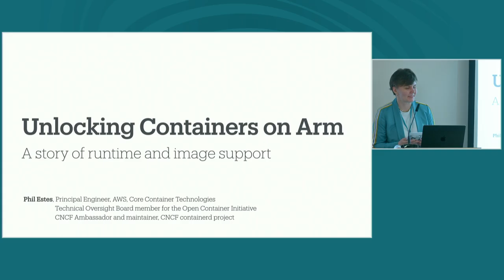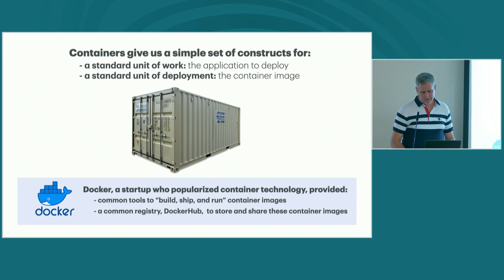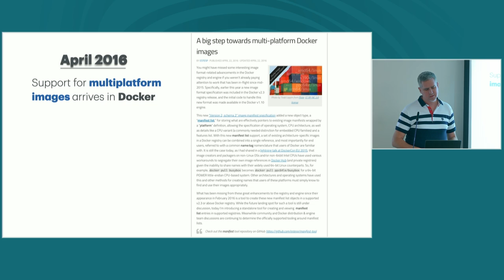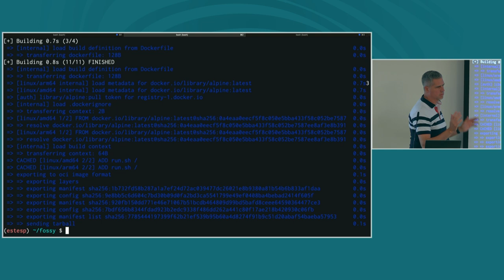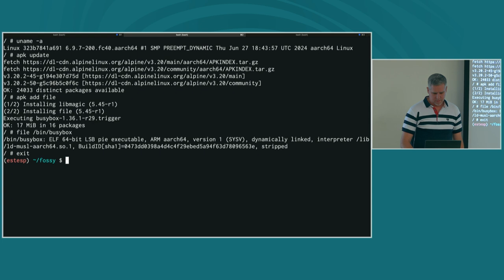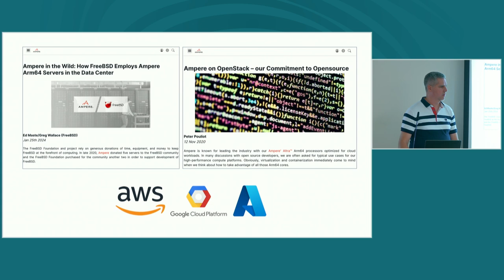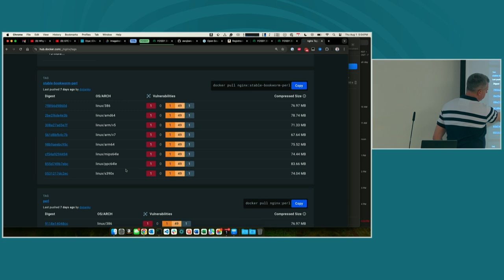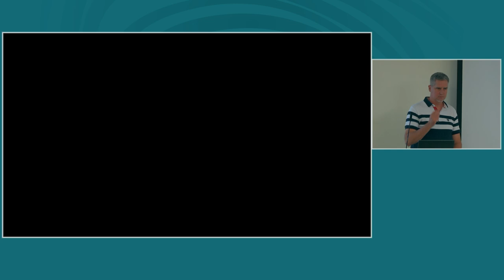Unlocking containers on ARM64: A story of runtime and image support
Container runtimes like Docker and containerd are the core software components that enable the adoption of container technology, whether in cloud orchestrator systems like Kubernetes or in edge and embedded compute scenarios. Similarly, the Open Container Initiative (OCI) has standardized the concepts around containers, like the image and runtime specifications, so that all runtime implementations are interoperable.

In both these worlds, the adoption of multi-platform support has made steady progress for the last 6-8 years. While progress has been slow at times, the ecosystem has now fully unlocked the advantages of ARM64 as one of the key platforms supported directly by runtimes and encoded into the specifications of the OCI.

In this talk we'll walk through this history of the adoption of ARM64, including a focus on the CNCF containerd project as a shining example of the adoption of multi-platform support, and specifically the enablement of the containerd project to build, test, and release official support on ARM64. We'll look at example use cases and where the industry is using this support today to enable production workloads on ARM64.